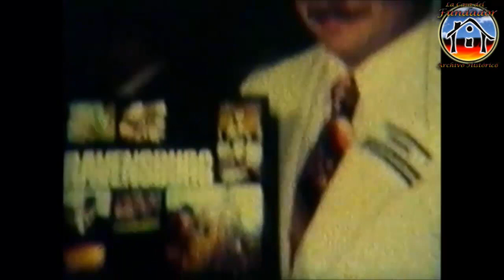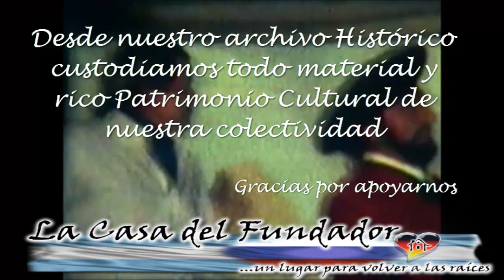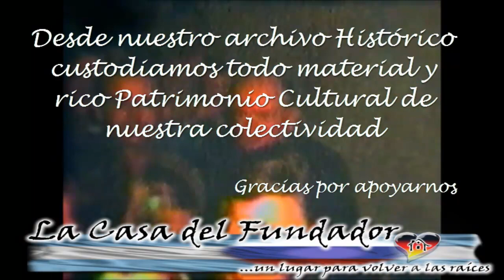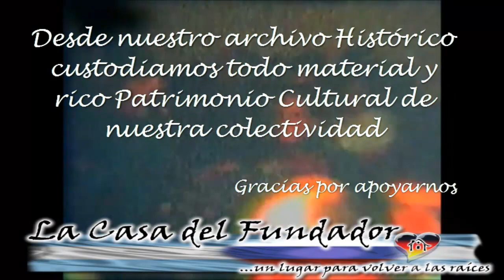Festejos Centenario 1978 Alemanes del Volga en Argentina